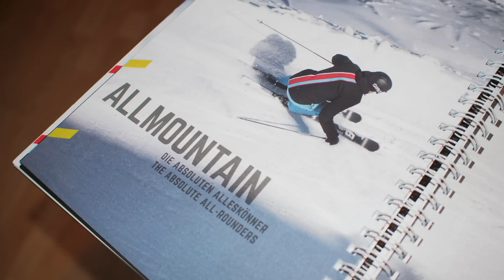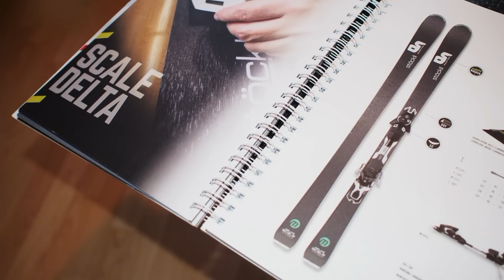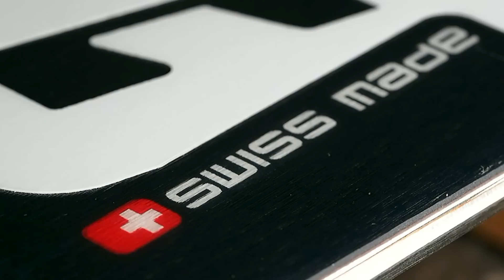Stoeckli model SCALE BETA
Predstavenie - test  allmountainových lyží SCALE prostredníctvom modelu BETA. Potvrdzuje, že táto kategória má svoje opodstatnenie a môže sa tešiť obľube pre jej univerzálne využitie.